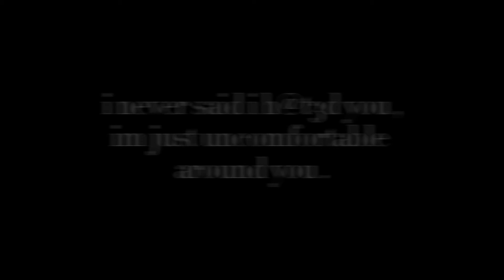DO YOU H@T3 ME ?! - v3|T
pronouns ;; it / itself / xe / xemself